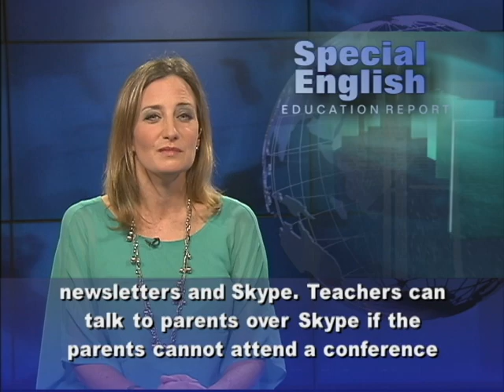Schools Find New Ways to Communicate With Parents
From VOA Learning English, this is the Education Report in Special English.

Today, schools in the United States communicate with parents in many different ways. Mail is still used, but now, schools and parents connect through email, Twitter, Facebook, Tumblr and Skype. The Houston Independent School District in Texas has more than 200,000 students. Most of them come from lower-income families. The newspaper Education Week recently reported on a digital-literacy training program that the district has started for parents. Microsoft helped the school district establish computer training centers for parents at five of its campuses. Other schools around the country are also increasing their digital services, and not just in English. Many schools provide information in Spanish and other languages. Free online translation sites can also help parents stay informed about their children's education. Some school systems even give parents online access to their children's grades and schoolwork. Six hundred students attend Knapp Elementary School near Philadelphia, Pennsylvania. Joe Mazza is head of the school.  He says nearly one in five of his students come from Bangladesh, and 12 percent come from South Korea. Joe Mazza says the most important way that a school gets to know parents is in face-to-face meetings. But under his guidance, the school has added social networking tools to meet the needs of the community. The school uses resources like Twitter, e-newsletters and Skype. Teachers can talk to parents over Skype if the parents cannot attend a conference in person. "Social media," Joe Mazza says, "is providing us with many new, and really free ways to connect with parents." For VOA Learning English, I'm Laurel Bowman. (Adapted from a radio program broadcast 22Nov2012)